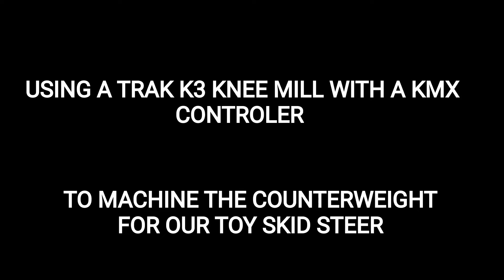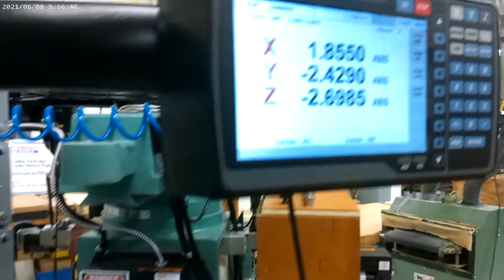TRAK K3 MACHINING MAPLE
This is the first profile program that we completed using our Trak K3 CNC Knee mill with our KMX controller. The part we are making is for a toy skid steer truck and trailer. The work is being completed by a senior in high school.